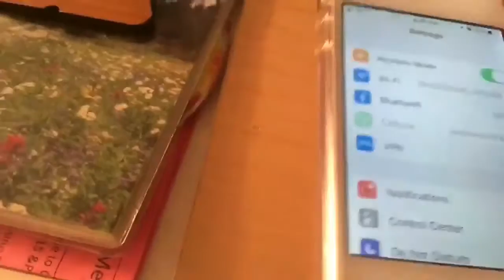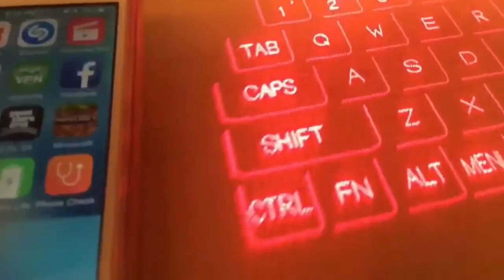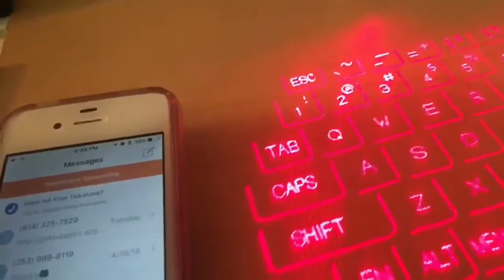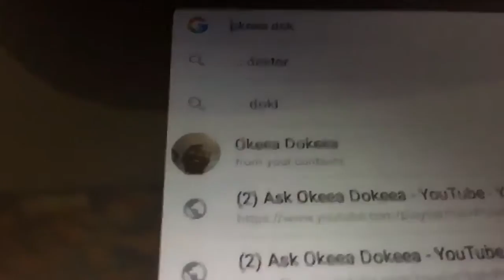Is This Boy Slacking Off Again!?!! | Okeea Dokeea